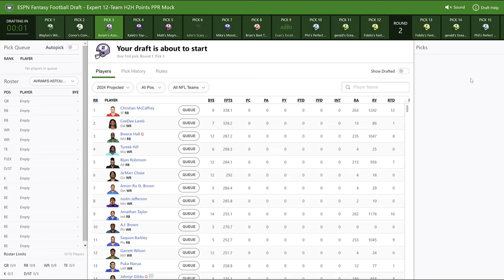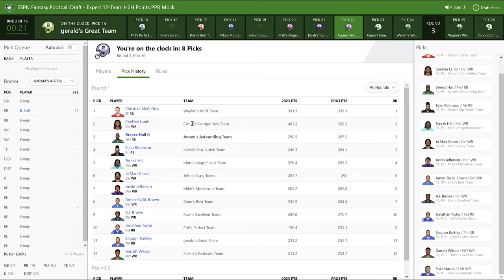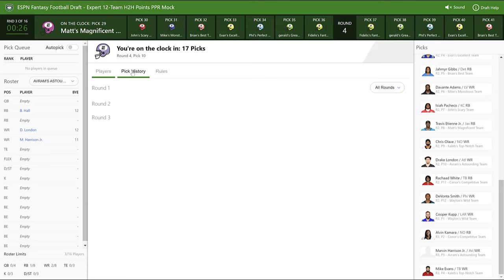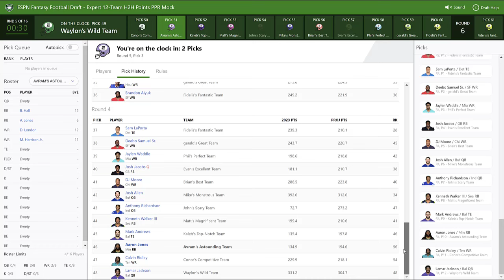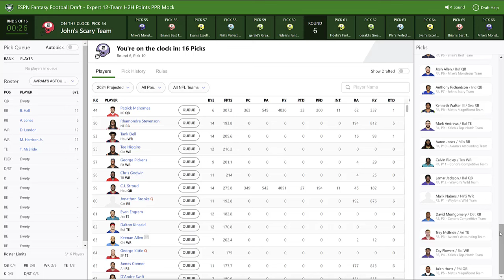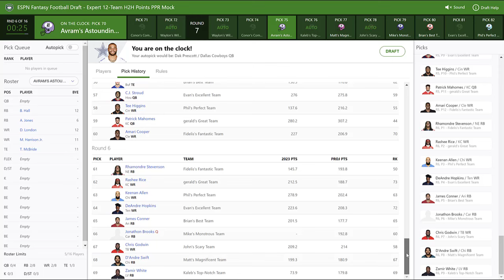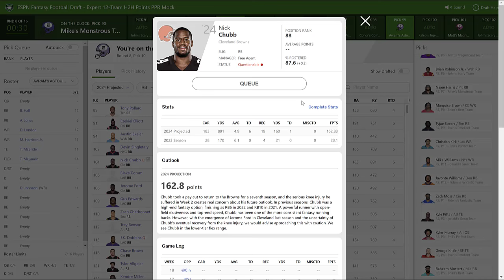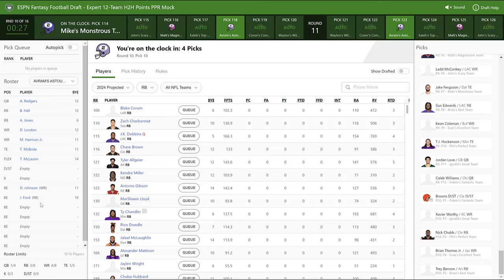2024 Fantasy Football Mock Draft | 12-Team PPR - 3rd Pick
The 2024 fantasy football season is slowly but surely getting closer and closer. Which of course means it's mock draft season again!

This is a 12-Team PPR mock on ESPN where we have the 3rd overall pick. Check out our team and player analysis as we put together our squad!